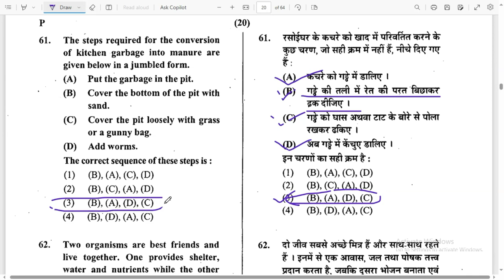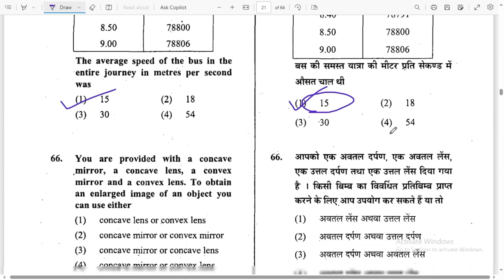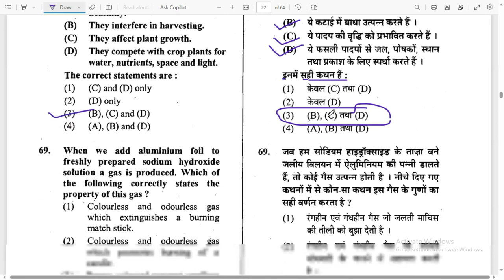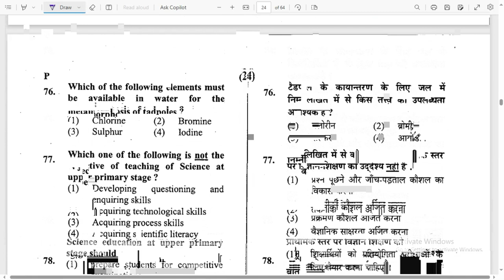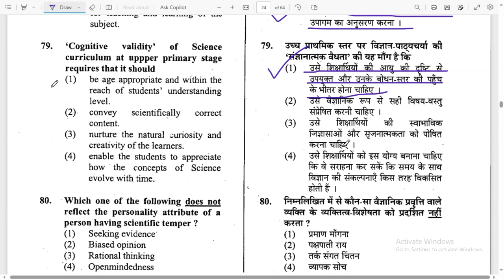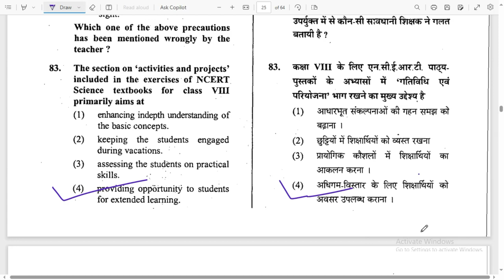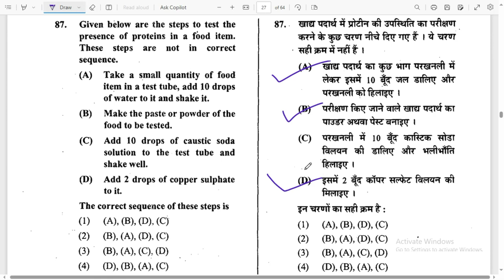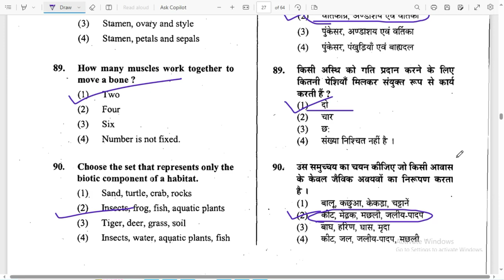CTET JANUARY 2024 ||SCIENCE PAPER 2||CTET PREVIOUS YEAR QUESTION PAPER | 2012 to 2023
CTET Paper 2 Science | Science CTET Paper 2 | CTET Class 8 |  Practice Science NCERT Based questions for CTET Paper 2. In this class practice Complete Science syllabus including the Science previous year questions & concepts for CTET Paper 2. This will give you a complete Preparation classes for CTET Exam 2023

 CTET विज्ञान के  पिछले वर्षों के पेपर
CTET  विज्ञान 2012
CTET  विज्ञान 2013
CTET विज्ञान 2014
CTET विज्ञान 2015
CTET  विज्ञान 2016
CTET विज्ञान 2017
CTET विज्ञान 2018
CTET विज्ञान 2019
CTET विज्ञान 2022
CTET विज्ञान 2023